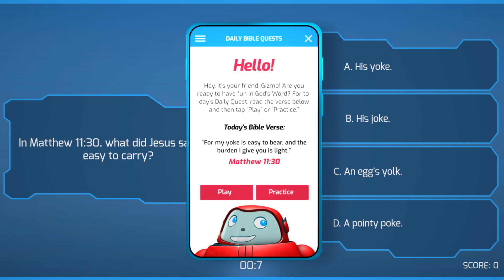Gizmo's Daily Bible Byte - 297 - Proverbs 27:6 - Bubble Trouble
Join Gizmo each day for fun and exciting Bible lessons! Today's Superverse is Proverbs 27:6 - Bubble Trouble